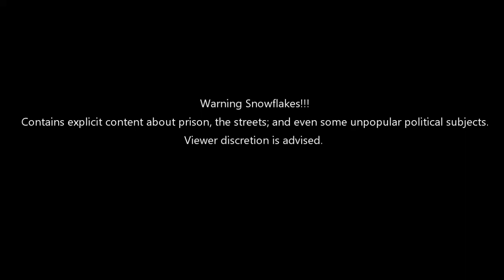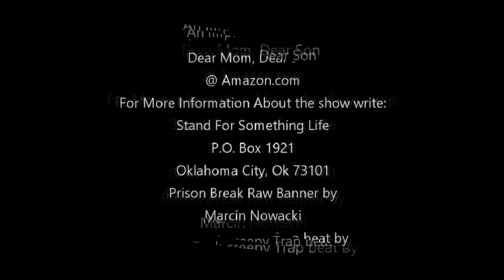tax collector movie was it realistic?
Pick up a copy of my other books@